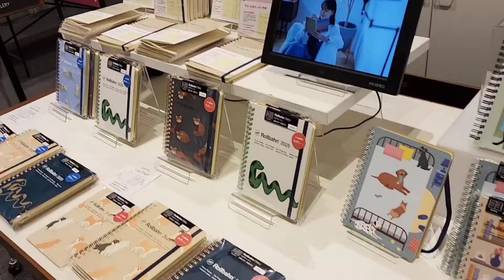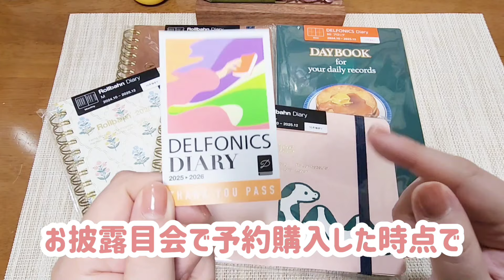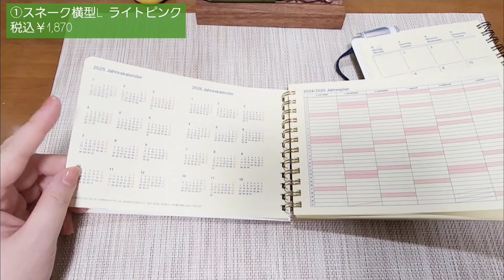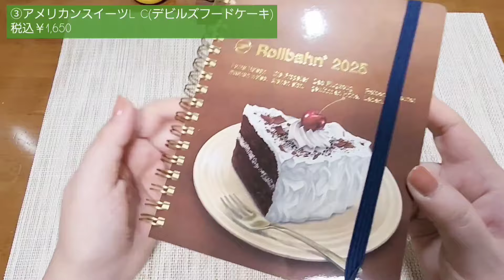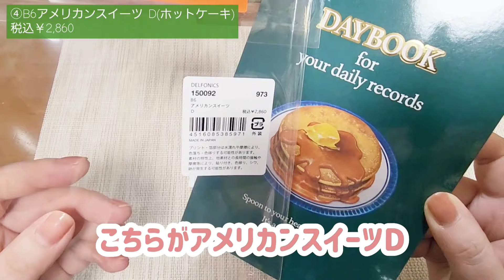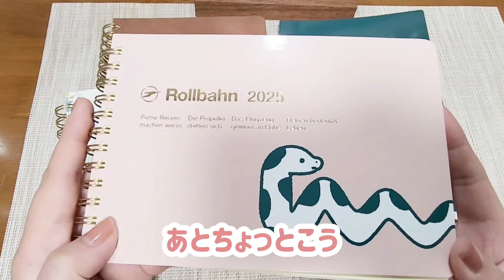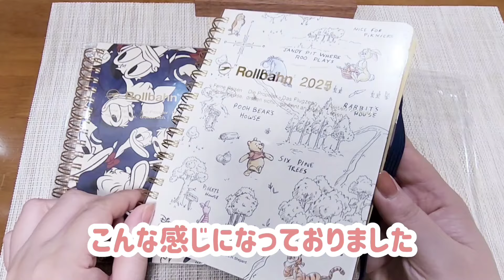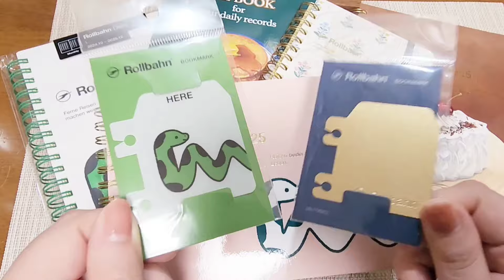【2025年版 ロルバーンダイアリー】私が2024年10月から使っていく手帳たちはこれ！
※今回、マイク不良の為声が聞き取りづらくなっていて申し訳ございません🙇💦
(あと何ヵ所か誤字もあります😱ダイアリー○ダイヤリー×とか)

▶【Rollbahn】2024年10月始まりダイアリーの全ラインナップが集結✨デルフォニックス大阪店さんのお披露目会に行ってきました！！！！

＊＊＊＊＊＊もくじ＊＊＊＊＊＊＊＊＊＊
0:00 Opening/デルフォニックス大阪店さんの店内の様子
01:48 はじめに。
04:01 予約購入品①/ロルバーンダイアリー横型L
07:52 予約購入品②/ロルバーンダイアリーM
09:43 予約購入品③/ロルバーンダイアリーL
12:51 予約購入品④/B6ウィークリーブロックタイプ
14:49 わたしの使い方（使い道）
16:37 予約品以外で購入したロルバーンダイアリー
21:17 さいごに
22:18 Ending